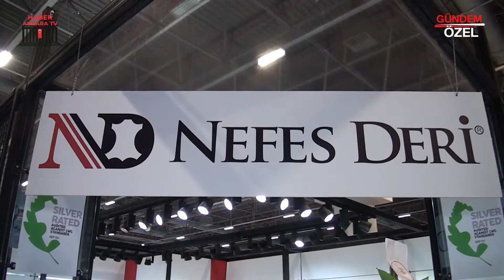NEFES DERİ - NİLÜFER/BURSA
NEFES DERİ leather engineers Muharram VARDALLI ve Durmuş SARIGÖZ, başarı ve faaliyetlerini Ankara Haber TV muhabirimiz Mehmet KUYUMCU' ya anlattı.